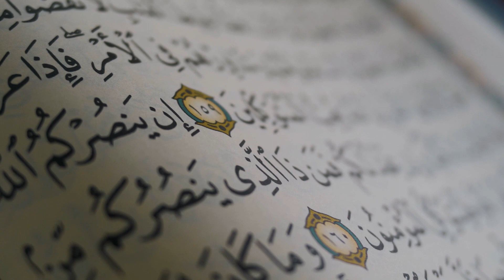برصیصا، عابدی که روحش را به شیطان فروخت | برصیصای عابد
برصیصا، عابدی که روحش را به شیطان فروخت | داستان قرآن | برصیصای عابد
برصیصای عابد و حکایت برصیصا و شیطان، یکی از داستان های قرآنی و حکایت های قرآنی بسیار زیباست که در داستان برصیصا ما با ذات نامرد شیطان و ابلیس بیشتر آشنا می شویم در این داستان قرآن، و داستان شیطان و برصیصای عابد 70 ساله، اتفاقات عجیب و تکان دهنده ای برای برصیصای عابد می افتد که در نهایت برصیصای عابدی که هفتاد سال خدا را عبادت کرده بود در نهایت در دام ابلیس می افتد و با دختر جوانی که خودش اورا شفا داده بود زنا می کند و شیطان برصیصا را در دام قتل هم می اندازد...
و در نهایت برصیصای عابد روح خودش را به شیطان میفروشد و برصیصای عابد و سجده اش به شیطان، میشود داستانی قرآنی و حکایت برصیصا و قصه ی برصیصای عابد میشود داستانی تکان دهنده و پر از درس...

لایک و کامنت مستحبه 😍👊
 اگه حال کردی کانالو از لینک زیر سابسکرایب کنید 🔰🔰🔰